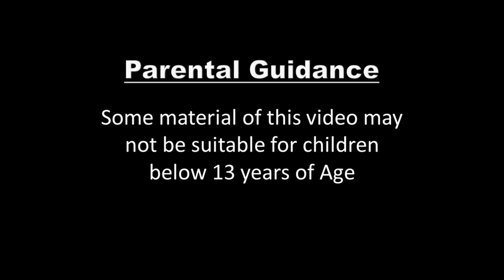Three Dolls Story in English | Stories for Teenagers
Three Dolls Story in English | Story | English Story | Fairy Tales in English | Stories for Teenagers  | Fairy Tales  | @EnglishFairyTales